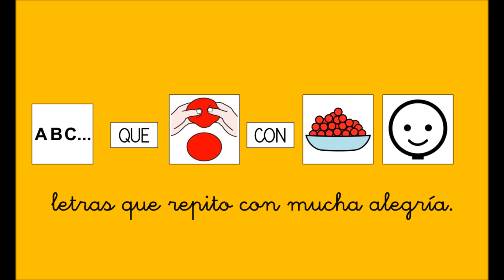Canciones con pictos: 5 letras tiene el nombre de María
Material para atención a la diversidad: Canciones con pictos: 5 letras tiene el nombre de María